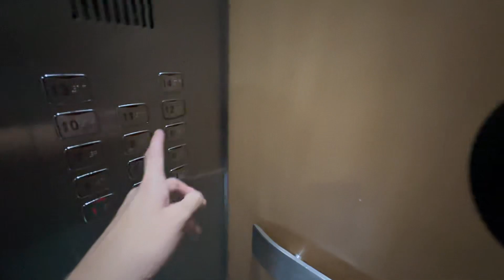LG Lift at Blk 684D Woodlands Drive 62 (Requested